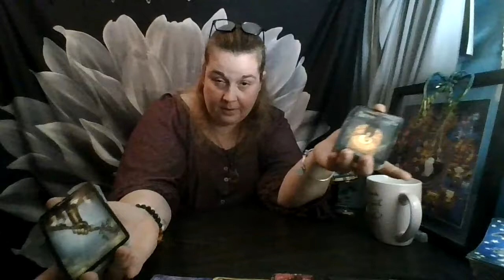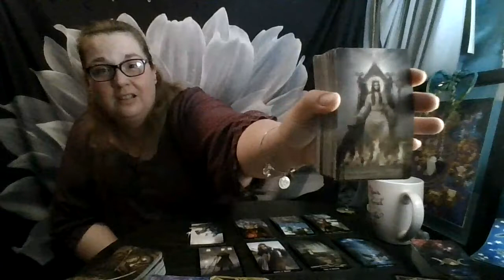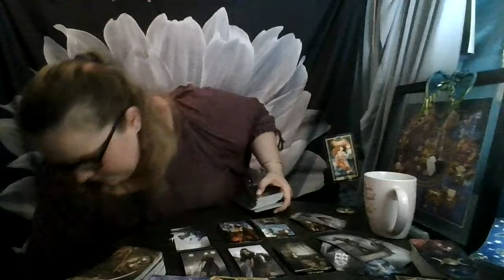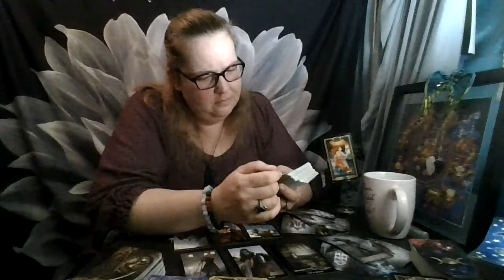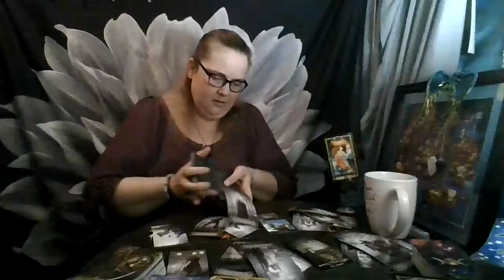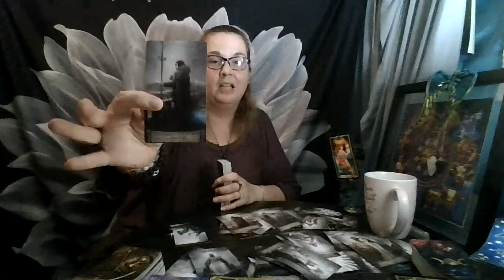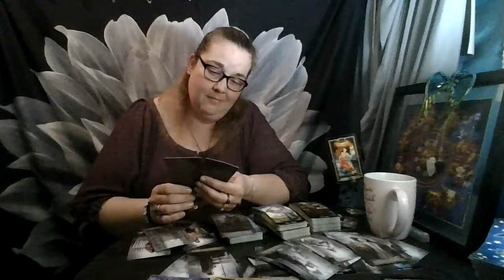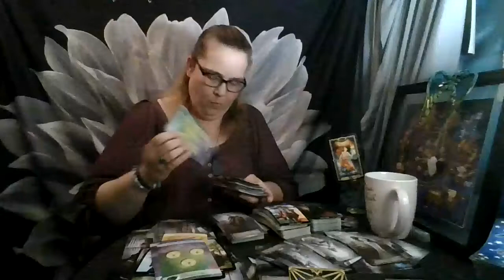Sagittarius August 2021 Bonus Round: The Dawn of Clarity Has Come...